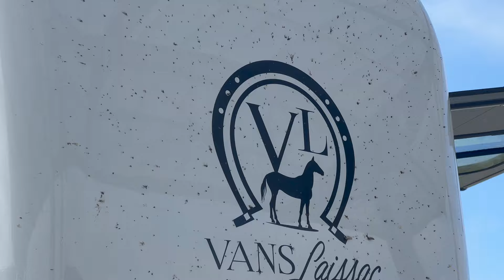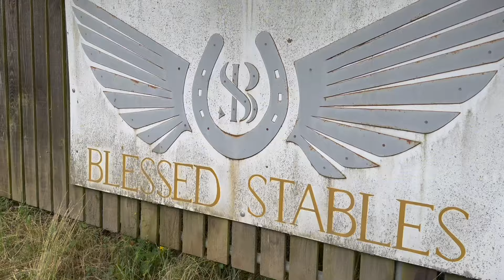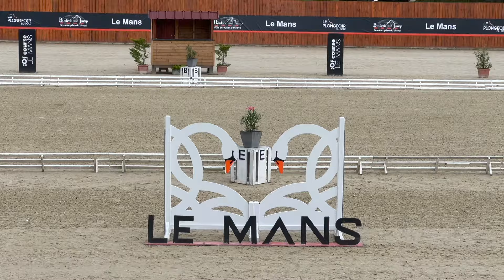ON TRAVERSE LA FRANCE POUR LES CHAMPIONNATS 🇫🇷 - 9h de route plus tard...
♡ Pour en savoir plus sur cette vidéo et sur nous ↴ ♡

🔎 PRÉSENTATION
🙋🏼‍♀️ Auriane - Infirmière, 26 ans - Cavalière ✘ youtubeuse équestre
🤍 Queops des Mourgues - Demi sang arabe, 20 ans, 1m48.
🤎 Nolita Première - Trotteuse Français, 23 ans, 1m55.
🤍 Boléro Neapo Lisa - Lipizzan, 13 ans, 1m60.